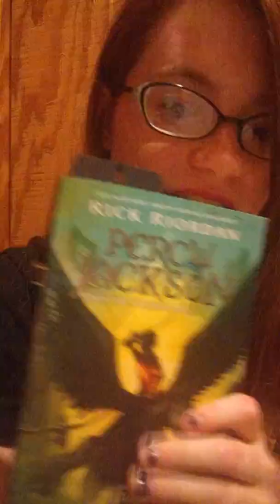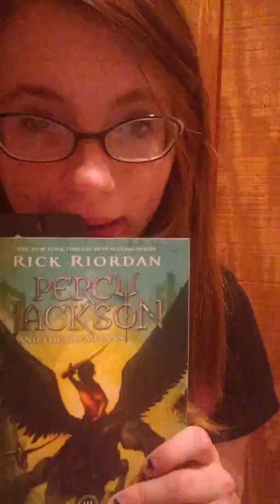Booktubeathon Vlog Part 2